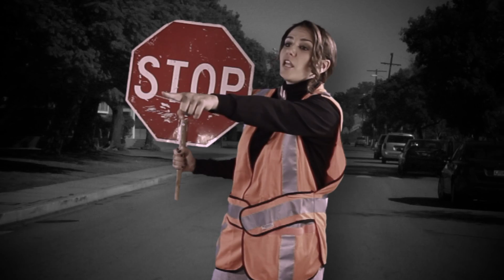THE CROSSING GUARD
This Fall, check out NBC's latest dramatic hit series, The Crossing Guard.  Watch Ilana Cohn as she does a terrible job of helping people cross the road. . . to get to the other side. Tune in for The Crossing Guard.

Be my best friend!

Director/Shooter: Tyler Carey

Editor: Bobby Howard

Producer: Matt Cross and Michael Gray